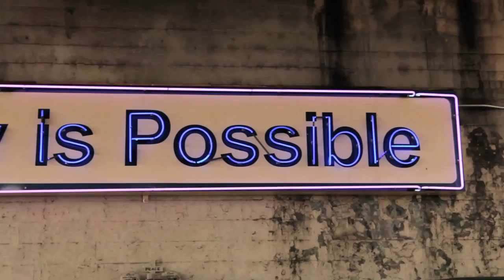Mcee Trooth feat: Chase LosAngeles "CRAZY"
Directed by James Wade & Chase LosAngeles